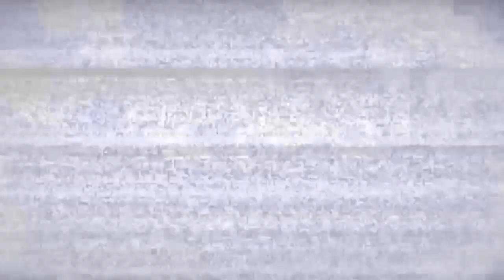DFFOO World of Illusions Spiritus ~Pandemonium~ Gacha Banner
Wuttakrit Kenxox 1000 บาท

FFRK Code Friend : 2oDM
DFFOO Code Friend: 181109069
Steam: JIRAWAT5663
Spec Laptop
CPU: Intel Core i7 4700HQ
Ram: Kingston 8GB
VGA: Geforce GT 740M
Harddisk : 750 GB